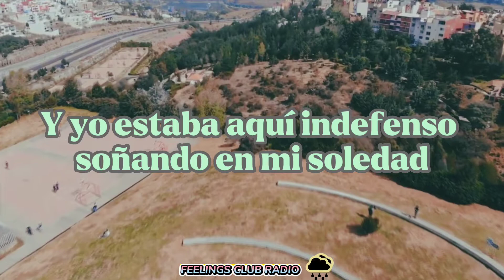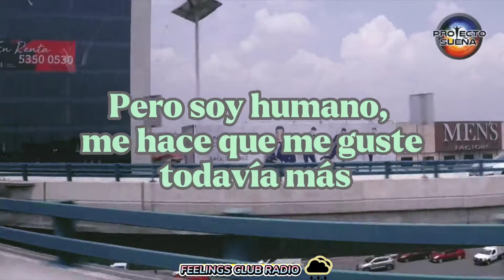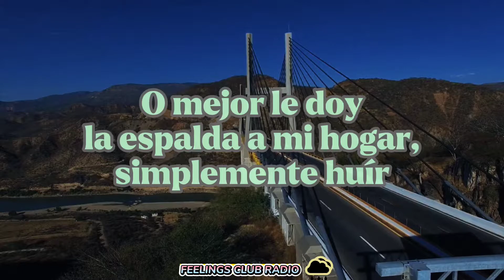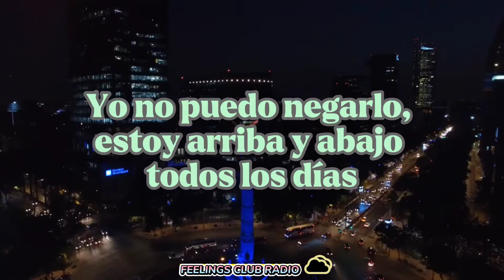CDMX - Last Dinosaurs (Letra al Español)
[Intro]
(Nothing I can understand)
(Mexico City in the palm of my hand)

[Verse 1]
If I knew you'd make me feel this kinda way
To make the coldest winter feel just like the spring
And I was helpless here just dreaming on my lonesome

[Chorus]
I'm feeling like a billionaire
Let it go to your head if you need

[Verse 2]
I can't pretend like I ain't seeing all the flaws
But I am human, makes me like it even more
Feeling restless for perfection, I was wrong

[Pre-Chorus]
How does it look from all the way up?
All thеse people, itʼs just too much

[Chorus]
Nothing I can undеrstand

And we can throw it all away
Didn't know this is how I could feel

[Verse 3]
I think I'll try and come back here on holiday
Or better turn my back on home, just run away
Though I got time I cannot waste a single day now

[Pre-Chorus]
I can't deny it, I'm up and down everyday
All these people, it's just too much

[Outro]
You have to fight it, you don't give in to your head

Videos de fondo (Todos sus derechos a ellos):
Canal: Mau from Roma
Canal: free 4k hd videos no copyright
Canal: Armando Videos